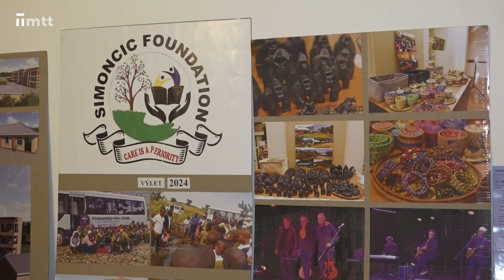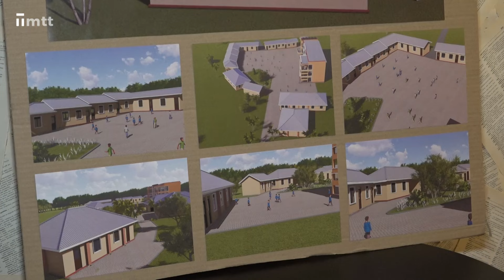Benefičný koncert na podporu školy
Ľuboš Šimončič s manželkou vytvorili neobyčajný projekt, ktorým pomáhajú deťom v Afrike. Prispieť môžete aj vy.